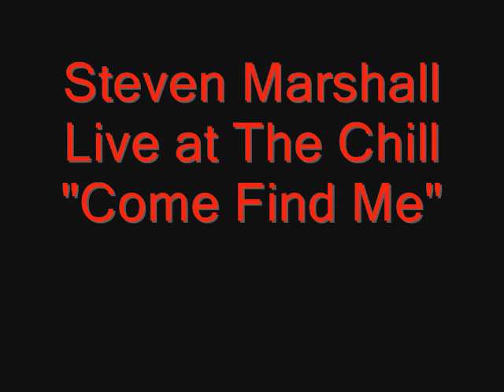"Come Find Me" Steven Marshall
"Come Find Me" performed by Steven Marshall at The Chappell Chill in Texas.